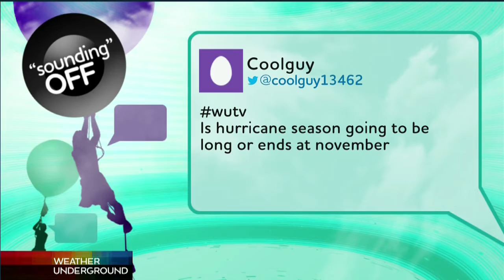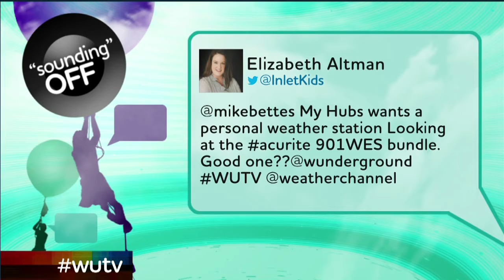Alex Wilson 10/26/2016